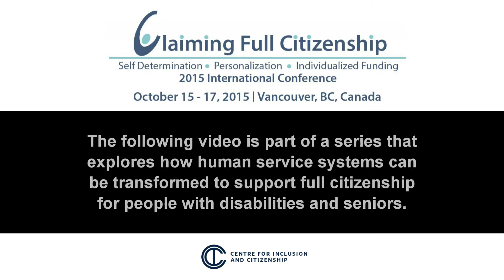State of the Nations ~ United States ~ Tom Nerney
Tom Nerney, Director of the Institute for Health Quality and Ethics, talks about the evolution of self-determination based supports and services in the United States and argues that people with disabilities will not achieve full citizenship without the adoption of quality standards based on universal human aspirations.